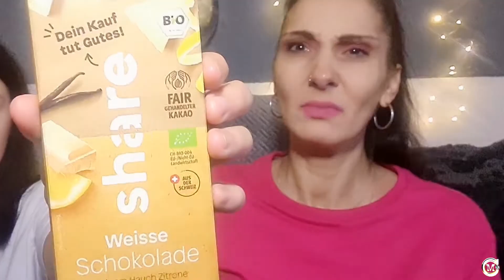Spartipp... dm Drogerie Haul mit Mausi | unverschönt | Brauchbar ?! Man munkelt ... | Miranda Carat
✋Tachchen, heute kommt wieder ein dm Haul mit Mausi .
Ort: Berlin
📌 PR/Geschäftsanfragen unter:
▶Instagram Miranda Carat
📌✉️  *PACKSTATION*
Miranda (nur Miranda)
Packstation 499
Postnummer 21163930
12205 Berlin
 📌 PRODUKTE AUS MEINEN VIDEOS
(**/P) Haarglättebürste aus meinem Video:
(**/P ) Meine Haar Clip In Extensions - Farbnr.1b/60cm/glatt (Tesshair ):
** MEIN STYL PRO PINSELREINIGER :
**Lieblings-Milchaufschäumer:
**Meine Fitnessmatte :

Zeitgleich werde ich durch die Verlinkung - wenn ein Erwerb zustande kommt -  prozentual unterstützt, der Kaufpreis für Euch bleibt gleich.